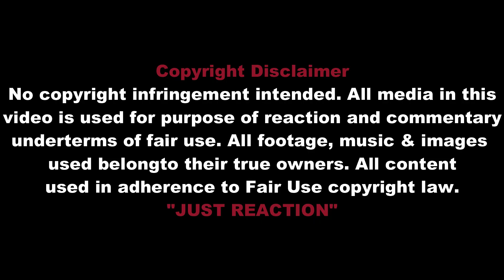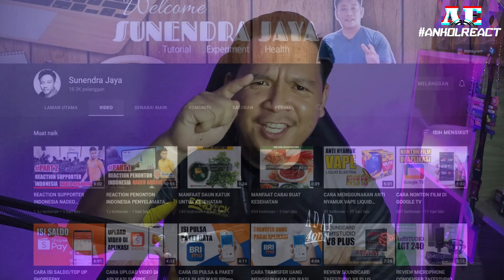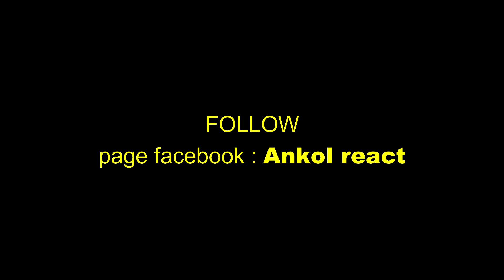PART 2 REACTION SUPPORTER INDONESIA NADEO ARGAWINATA MENGGAGALKAN TENDANGAN PENALTI | 🇲🇾REACT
anda boleh sarankan vlog content apa sahaja ya guys!!